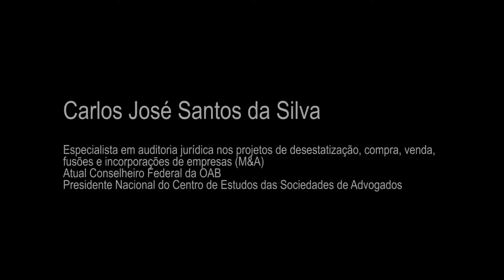06 SOCIEDADES DE ADVOGADOS CARLOS JOSÉ SANTOS DA SILVA